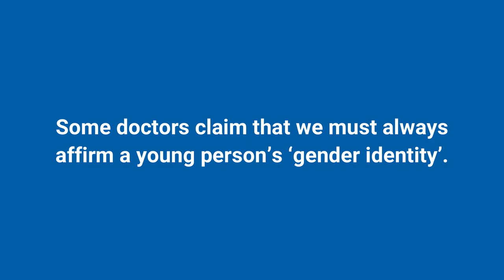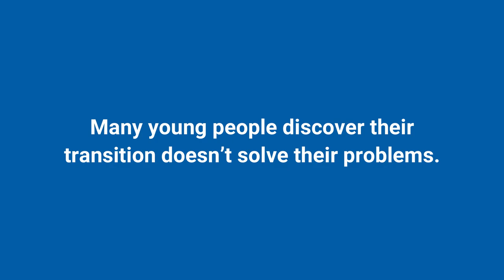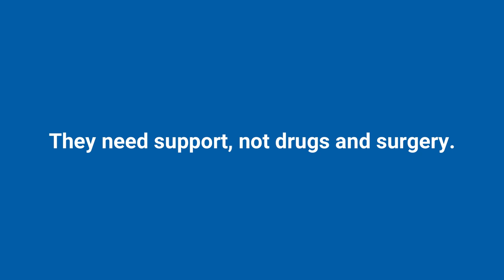Gender medicine is harming young people 💔 (Sex Matters video)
These are the courageous voices that need to be heard around the world.

Very grateful to have been part of creating this for Sex Matters with film maker Malcom Clark.